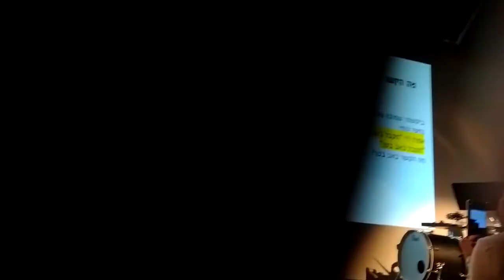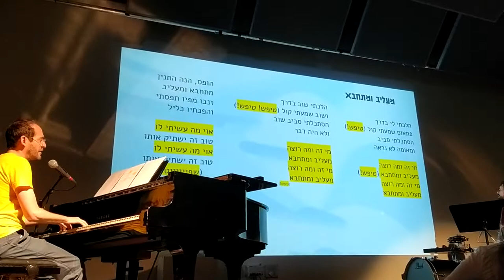פוציםפוצים - חמישה שירים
הופעת אחד באפריל, התיבה, יפו
1/4/2022
00:00 מה הקשר עייף?
01:52 החתול עם הזבל
03:00 זה לא היה הוא
04:42 מעליב ומתחבא
08:12 הדב זה נורא